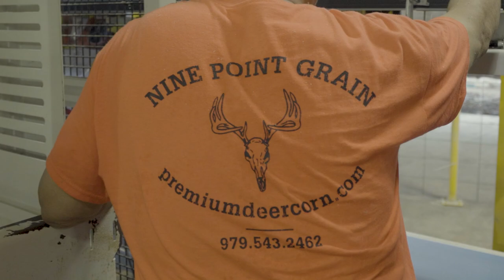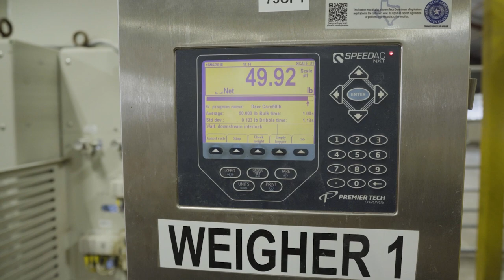Deer Corn - Coastal Warehouse Ltd, Nine Point Grain Division: Case Study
Interviews from Ronnie Wittig and William Loocke from Nine Point Grain Division of Coastal Warehouse, Ltd. Located in Texas. Nine Point Grain Division of Coastal Warehouse is one of the largest baggers of deer corn in the state of Texas, as well as handling corn and soybeans. Their deer corn production has become a year-round operation and the need for a fully automated packaging line was growing exponentially. Watch how Premier Tech helped them reach their production goals with two robotic bagging systems and a fully automated palletizer.

Timecodes
0:00 - Coastal Warehouse Ltd, Nine Point Grain Division
0:45 - Switching to automation
0:58 - Reaching out to Premier Tech
1:18 - Challenges and needs
2:17 - Complete line
3:23 - Outro, Please Subscribe